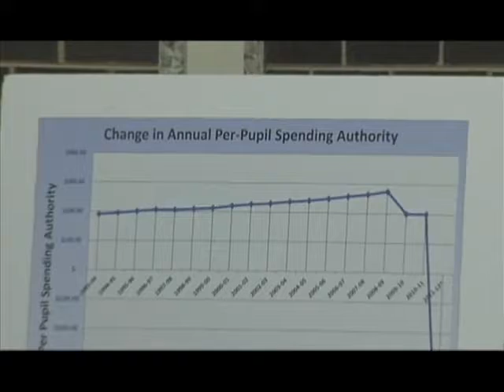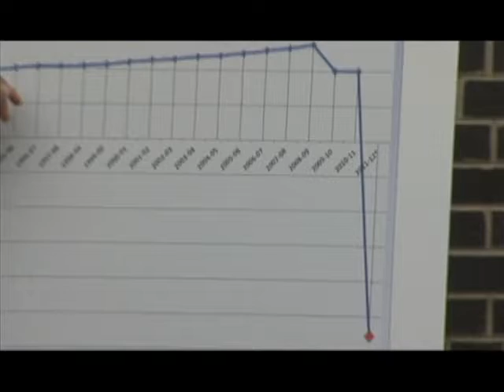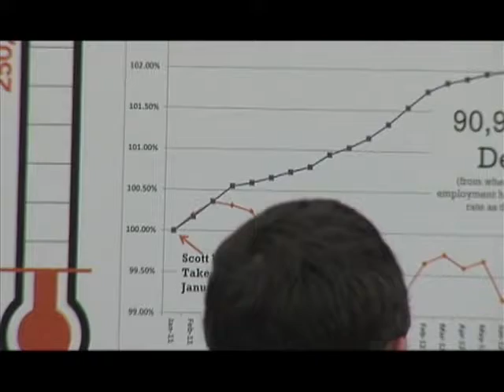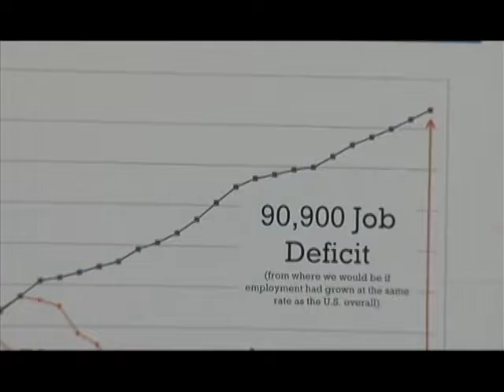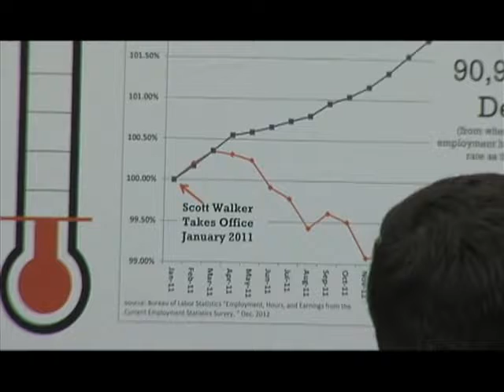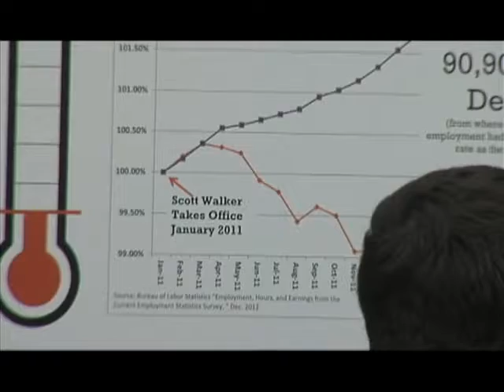Middle Class Values